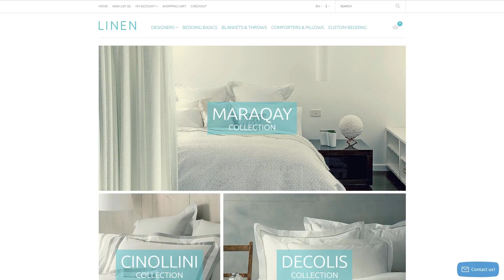Goodies For Sleep OpenCart Template by RockThemes - 54006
This one comes with Responsive, Admin Panel, Bootstrap, On-line chat, Sliced PSD, Dropdown Menu, Online Store/Shop, HTML 5, JQuery, HTML plus JS

For businesses like bath, bed, bedding, brand, covers, duvet, kitchen, linen, luxury, pillars, silk, store, wool

Bootstrap is an open-source framework for making internet pages.
Thanks to the use of Bootstrap a website will be able to adjust its content to any display size. It's necessary for both SEO and website visitors.
Fresh Bootstrap OpenCart designs here
Responsive designs adjust to little along with large screen dimensions promptly.
Responsive web design helps to enrich user experience and deliver a 100 % access to the website information from any device.
View latest Responsive OpenCart ecommerce templates here
Online chat makes reference to any kind of conversation that arises over the Online world in the real-time.
Online chat by means of tech support is a signal for the potential customer - “the following business definitely cares about me”. The customers don't really need to wait a number of hours for their ticket to be fixed or proceed through lots of documents to search for the answer for himself. Helpful technical support expert will response him quickly and will resolve his difficulty in a virtually no time.
View more On-line chat OpenCart ecommerce templates here